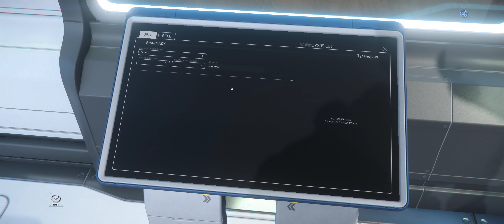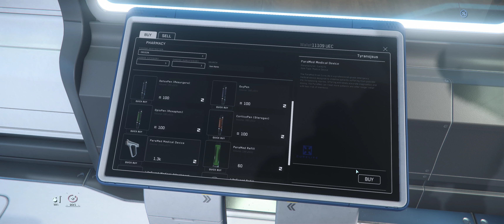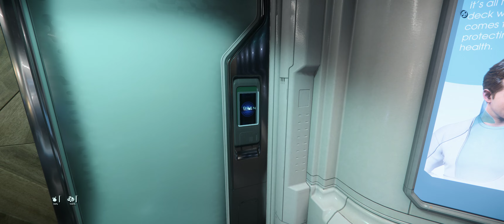Star Citizen 3.18.1 // Bounty Hunting With My Bros.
Welcome to the latest update for Star Citizen, version 3.18.1

So, whether you're a seasoned Star Citizen veteran or a newcomer to the game, be sure to tune in and learn more about these exciting new additions to the game.

Star Citizen is a multiplayer space trading and combat simulation game that is in development. The game is being developed and published by Cloud Imperium Games for Microsoft Windows. A spiritual successor to 2003's Freelancer, Star Citizen is being led by director Chris Roberts.